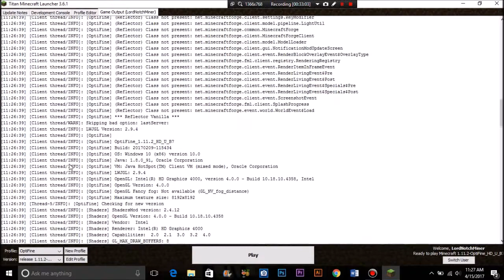Minecraft | GAMENYA NGE-CRASH!!! | Zombie Epidemic PvE Map [Bahasa Indonesia]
Gamenya asik, endingnya kagak sumpah HAHAHA!!!